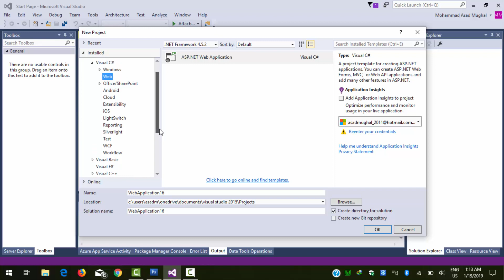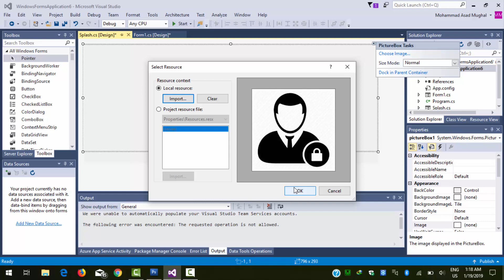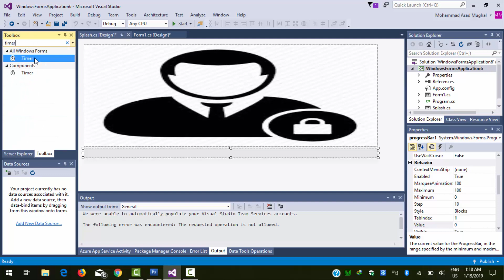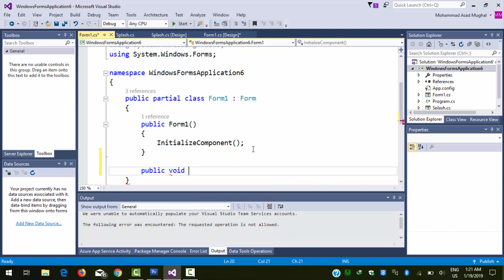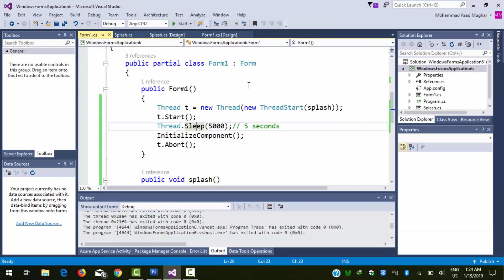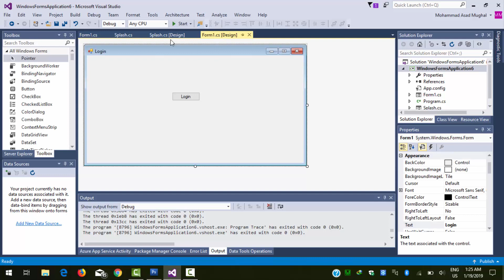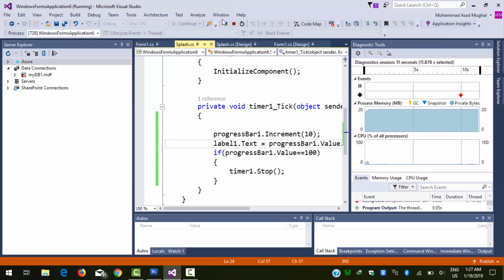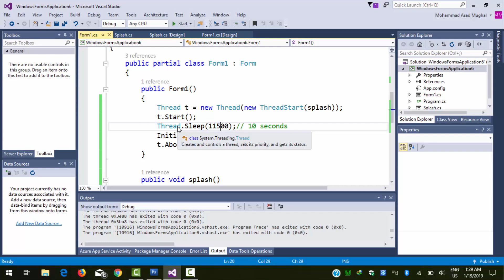Lec-24 Creating Splash Screen in Winform C# | WINFORM C# Tutorial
In this video lecture we have discuss how to implement Splash Screen in Winform C#.